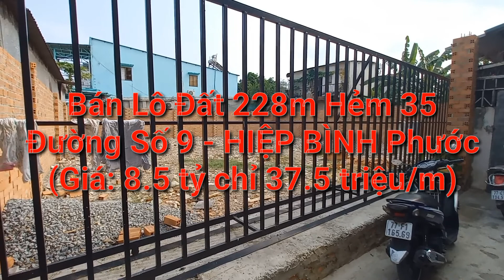Bán Đất Lớn 228m2 - Đường Số 9, Hiệp Bình Phước, Thành Phố Thủ Đức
🏡ĐẤT HIỆP BÌNH PHƯỚC - Chủ Gửi
💲Giá: 8.5 tỷ (thương lượng MẠNH)
🔥Chỉ 37.5 triệu/m

- Hẻm 3m, thông với Hẻm 479, 505, Quốc Lộ 13 và đường Đinh Thị Thi vào Khu Đô  Thi Vạn Phúc.
- Diện tích: 15x15m= 228m (thổ cư 156m, cây lâu năm 72m)
Phù hợp
- Xây 40 phòng trọ, Căn hộ dịch vụ thu nhập 60-80 triệu/ tháng.
- Để dành xây biệt thự vì tương lai mặt tiền đối diện công viên (15x15m).
- Pháp lý: sổ riêng KDC hiện hữu.
🔥Có giá tốt cho đầu tư.
- Vị trí: Hẻm 3m, cách Quốc Lộ 13 1km, thông hẻm 505, 479, đường số 9, đường Đinh Thị Thi, sát vách KĐT Vạn Phúc, về chợ Hiệp Bình, Bình Triệu, Phạm Văn Đồng, Gigamail, đại học Luật, nhà thờ Fantima từ 3-5 phút di chuyển...
🌍BĐS MỘC HỎA - NHẬN KÝ GỬI NHÀ ĐẤT